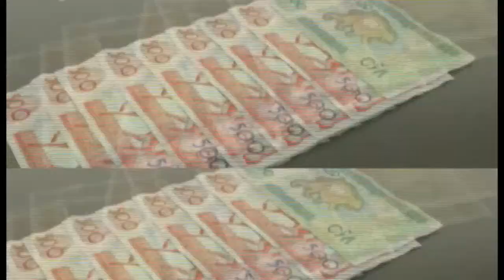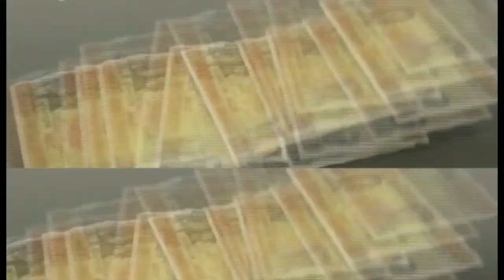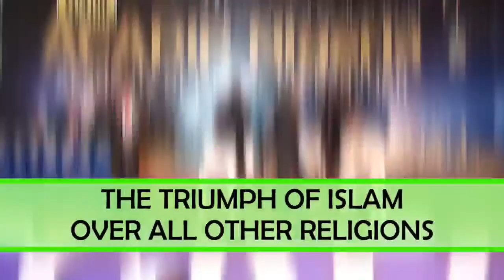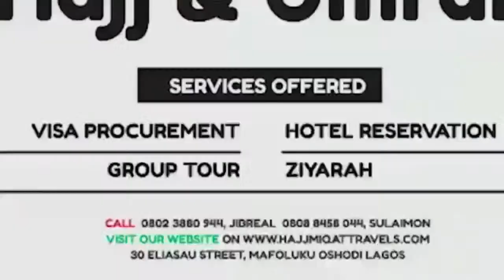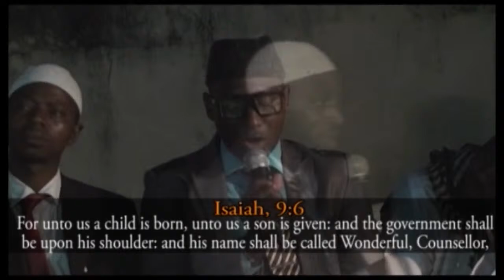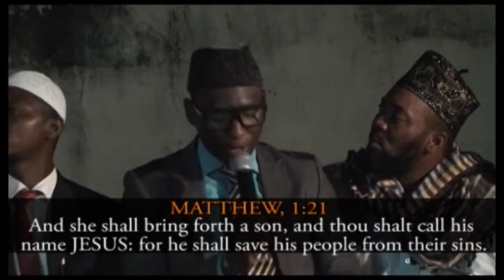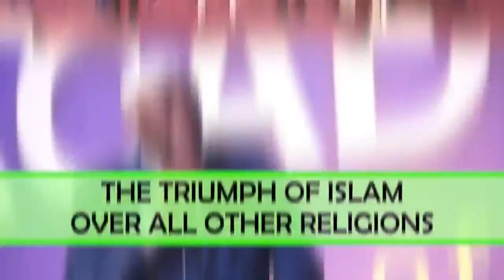WHO IS JESUS CHRIST Part 1 (Mallam Yusuf Adepoju at Itire Mushin)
Zenith Bank
ACADIP PROPOSED UNI. PROJ.